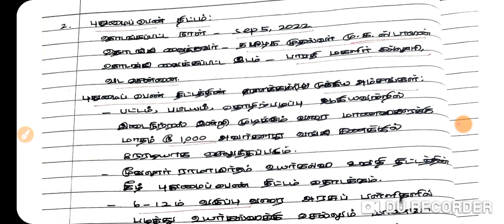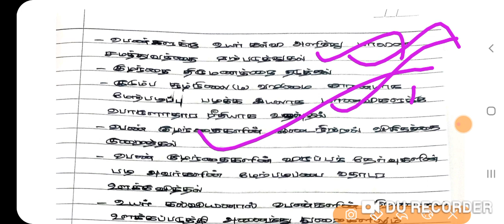TNPSC GROUP 2 MAINS # புதுமைப் பெண் திட்டம் # நோக்கங்கள் # தகுதிகள் # முக்கிய அம்சங்கள் #